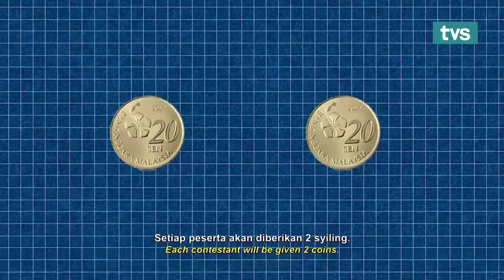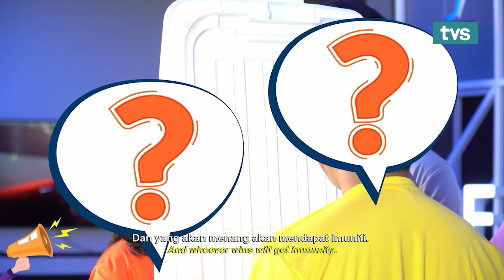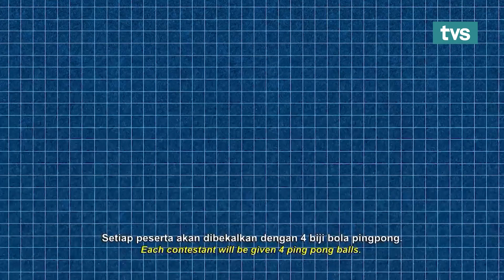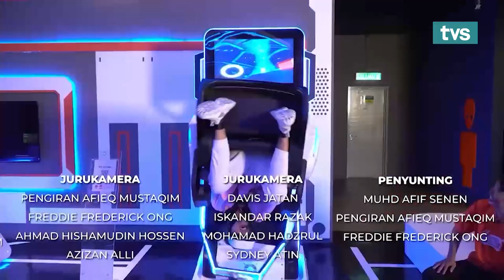Acak Ilak | Episod 1 | TVS Entertainment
Dalam episod pertama, para peserta akan bermain permainan menarik di D’Virtual Park, Kota Samarahan. Siapa yang akan tersingkir dan siapa yang akan menang?

Jangan lupa, peserta yang kalah akan didenda dengan solekan paling hodoh! Siapa yang akan menang perlumbaan kereta di alam maya?

Saksikan Episod penuh Acak Ilak di Youtube TVS Entertainemnt Setiap Isnin, Selasa dan Rabu, 1 Petang.